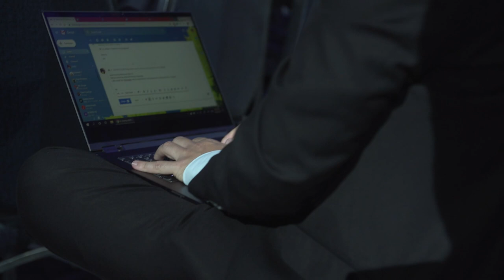Commercial Human Spaceflight with Virgin Galactic - IAC 2019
At the 70th International Astronautical Congress, in Washington, D.C., IAC TV sits down with CEO of Virgin Galactic to learn about their plans on commercial human spaceflight and going forward to the moon.